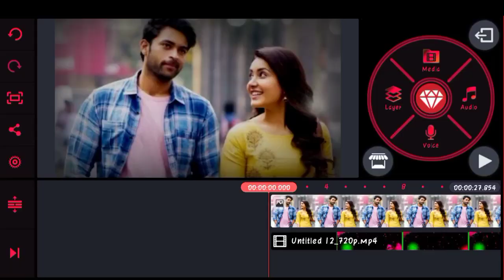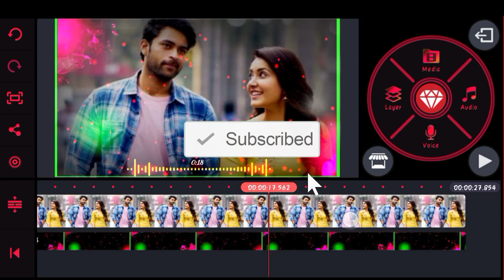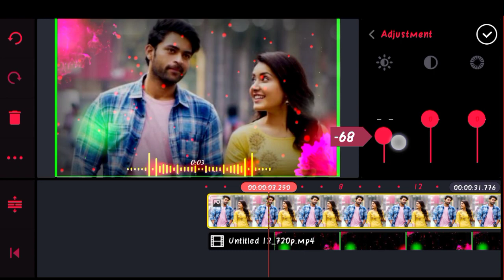Simply what's app status video editing in telugu || Ram edits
Hi friends 👋 simply super what's app status video editing tho vaccha frnds e video meku baaga nachuthundi Anukuntunna frnds inkaa manchi videos kosam Mana chanal ni subscribe chesi share cheyyandi frnds plzz support me 🤗